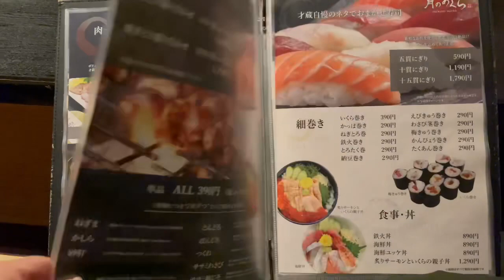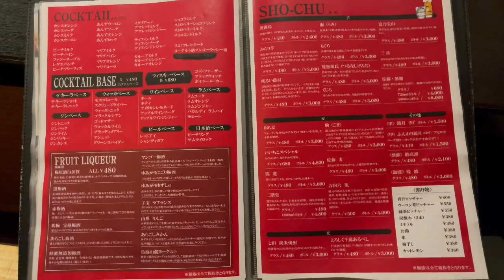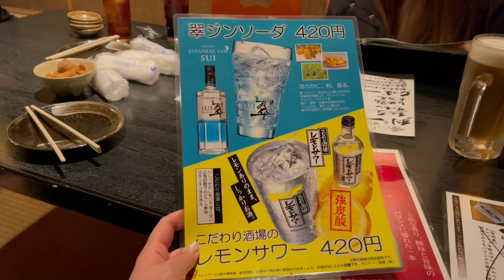神栖ごはん-うまいもんと創作料理【月のあぐら】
できてすぐに何回か行ったきり久々の来店でした。お店の雰囲気も良く、店員さんも良い感じの神対応、子供がいるからって個室の座敷にしていただき、ゆっくりできました。ヒロさんが最近お刺身海苔巻いて食べるのにハマっていて、海苔下さいって言ったり、わさび別盛りにも笑顔で対応していただき気分も最高でした。メニューも豊富でしたし、また是非行きたいと思います。